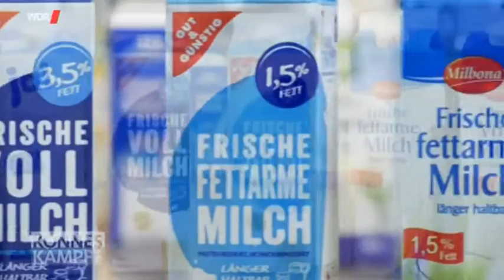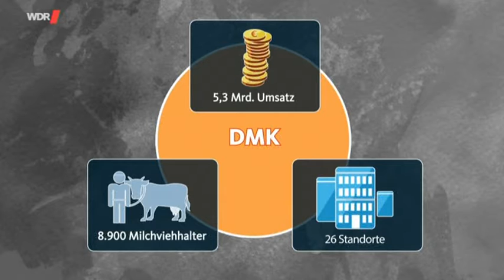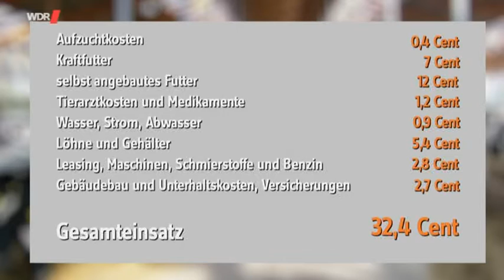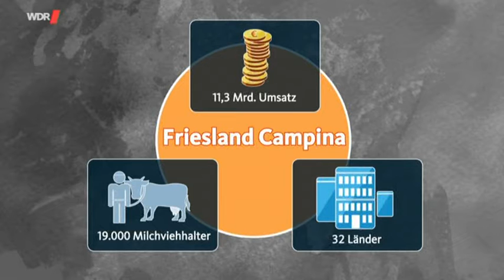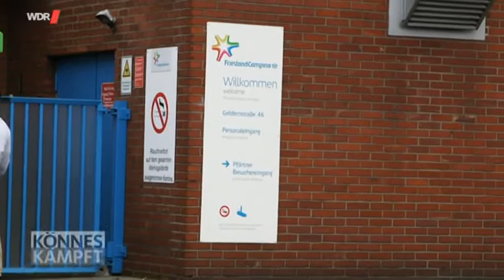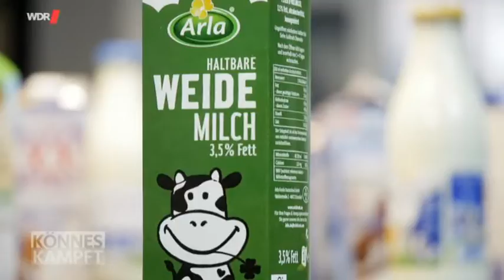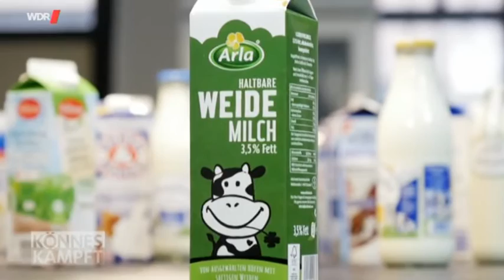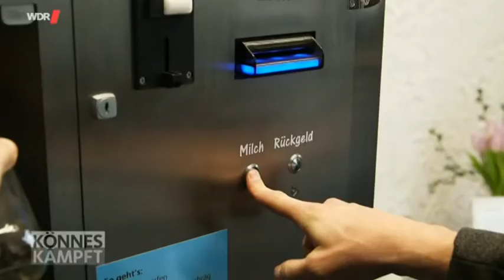Die Milchpreislüge WDR Servicezeit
Milchprodukte sind Kassenschlager. Jeder Deutsche verzehrt im Jahr rund 92 Kilogramm davon. Doch der Preis für Rohmilch ist im Keller.